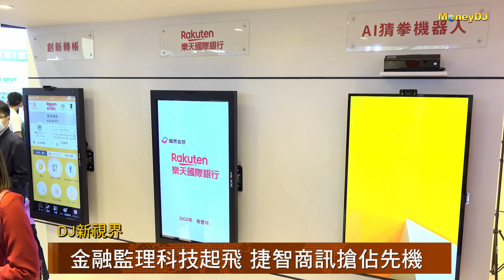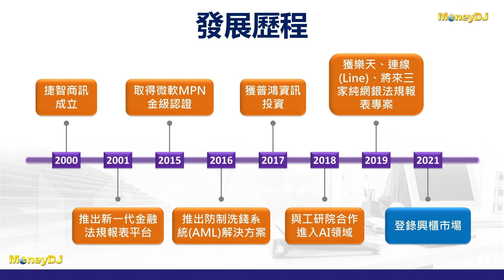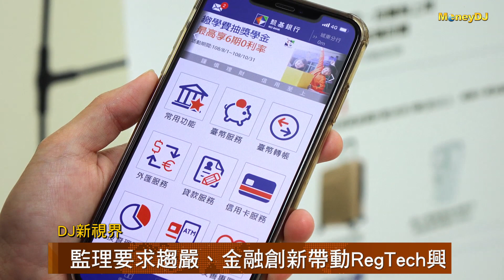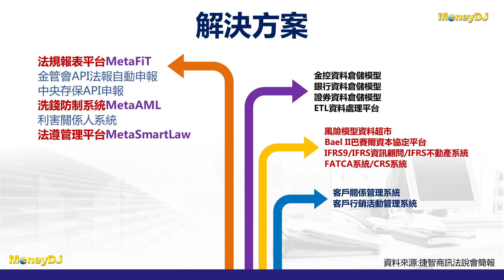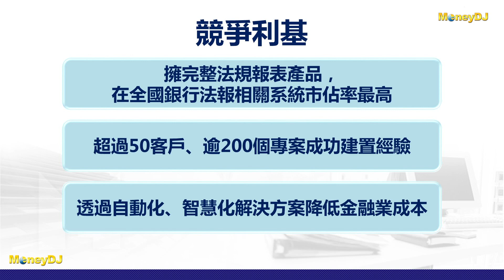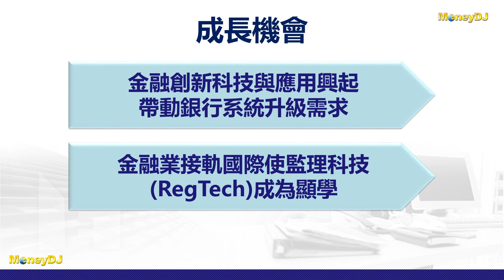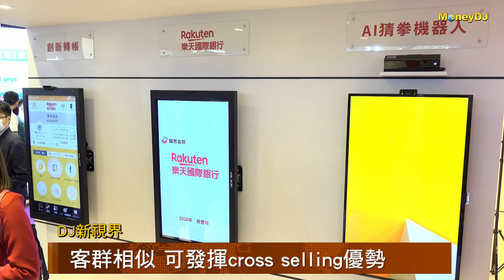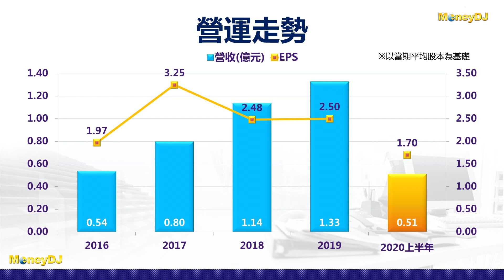【DJ新視界】金融監理科技起飛 捷智商訊搶佔先機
金融業打國際盃，帶動監理科技蓬勃發展，1月18日剛登入興櫃市場的捷智商訊(6816)，就是主要受惠者。
捷智商訊長期耕耘金融法規報表，在國內銀行法規報表市佔率居冠，去年更一口氣拿下3家純網銀法規報表專案；而母公司普鴻(6590)則是國內金融支付系統的龍頭，兩家公司都聚焦金融周邊系統，客群相似度達7~8成，期望透過強強結合發揮1加1大於二的綜效。